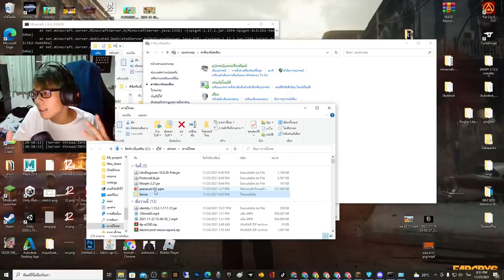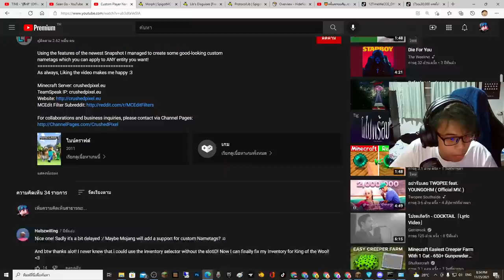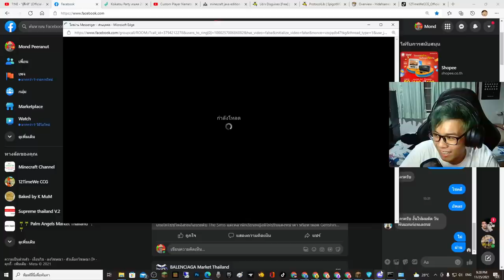🤩 โคตรฮา 55【"แกล้งเพื่อน ด้วยการแอบลง Plugin แปลงร่างไปกวนในเซิฟ"】(Minecraft แกล้ง)